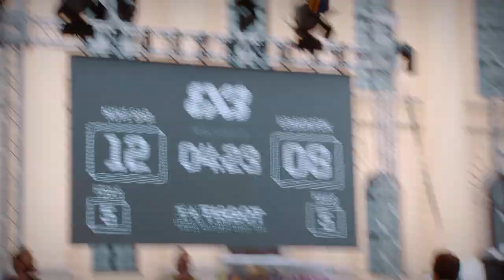NOVI SAD vs JEDDAH - Who was #1 on Day 1? - FIBA 3x3 World Tour - Debrecen Masters 2019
The FIBA 3x3 World Tour pits the world's top talent from across the globe against one another in hopes of reaching the Final. The FIBA 3x3 World Tour - Debrecen Masters 2019 is no exception. A lot of players shined on Day 1, but only one team can named the Team of the Day. Let us know who you would pick!